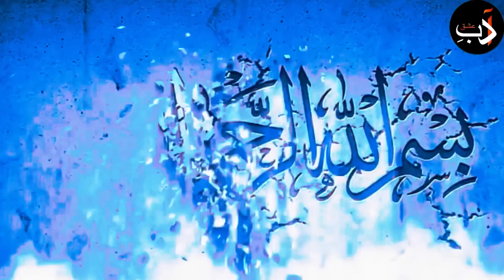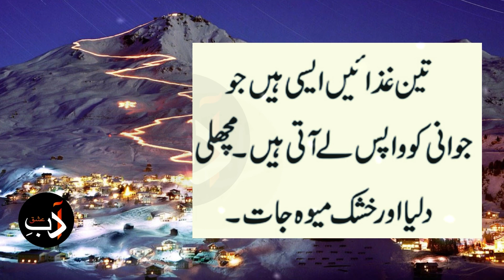HAKEEM LUQMAN | 3 Chezay jo Jawani ko wapes lay Ati Ha | By Adab Ishq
Your Quarries:-

!Tag!

Rumi Quotes
AL SHAFI
Al GHAZALI
RUMI
RUMI
hazrat ali
luqman hakeem
hakeem luqman

——-Adab Ishq——

HAKEEM LUQMAN
Identification of Perfect Man Hakeem Luqman Golden Advise
luqman hakeem
hakeem luqman
hazrat luqman
hazrat luqman hakeem
islamic storiesurdu
Sufi Quotes
islamic lectures
Sufism
islamic videos
islamic bayyan
Rumi Quotes
AL SHAFI
Al GHAZALI
RUMI
Inspirational Quotes
Urdu Quotes
Best Islamic Quotes
hazrat ali
luqman hakeem
hakeem luqman